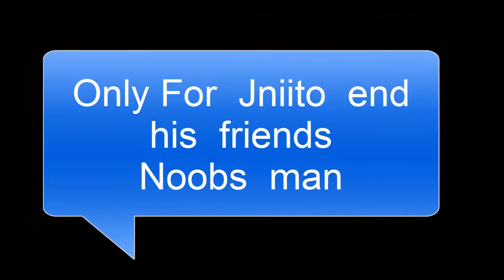-I- vs LGC